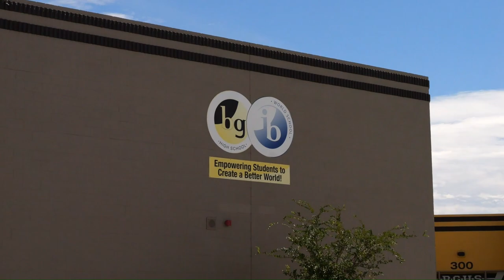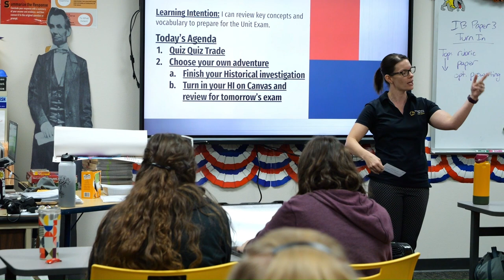International Baccalaureate (IB) at Barry Goldwater High School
What does it mean to be an IB student at Barry Goldwater High School? Our students, teachers, and parents share why IB is a valuable learning track for active students who set the bar high in the classroom.